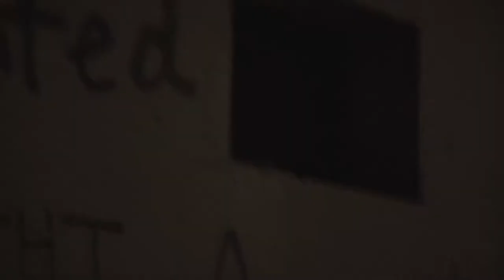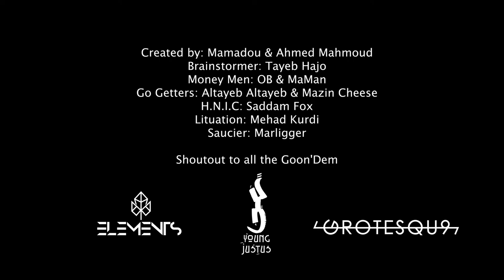249TooDope ft Eaz da bully - Asly (Official Music Video) | Grotesque.sd